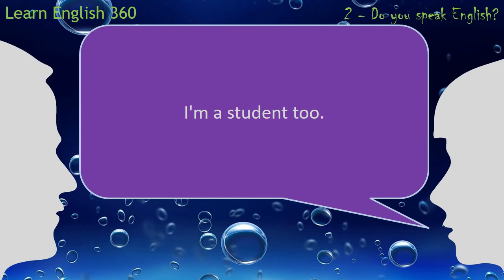English conversation with practice mode - 2. Do you speak English?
Listen carefully and practice.It's a very effective way to learn English.To make yourself best practice one video minimum 3 times